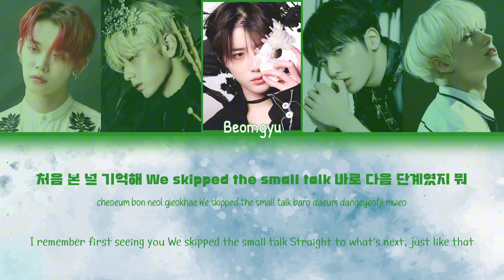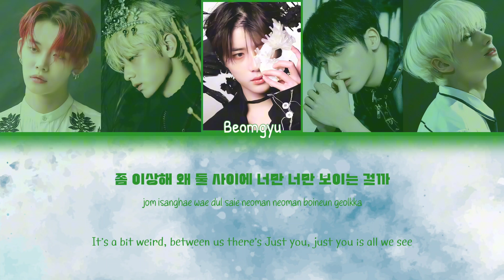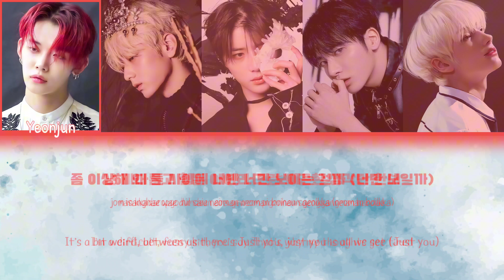투모로우바이투게더 (ᴛᴏᴍᴏʀʀᴏᴡ x ᴛᴏɢᴇᴛʜᴇʀ) - 𝕋𝕠. 𝕏 (Color Coded Lyrics Han / Rom / Eng) [TXT AI COVER 수정본]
출처

투모로우바이투게더 (TXT)

공지1📢
편집기 비공개
[저만의 편집방법을 전해드리긴 어려울 것 같습니다😫]

반모 안 받음
[저는 반모를 받지 않는 사람이니 질문을 삼가해주세요]

악플 금지
[얼굴도 모르는 사람에게 악플을 단다는건 용서하지 않겠습니다]

공지2📢
요즘 ⭐⭐생활로 인해 유튜브 업로드를 자주 못 올릴 것 같습니다.
혹시나 유튜브를 접는다면 직접 유튜브로 만들어 올릴테니 이해해주십시요
[아직 안 접음]

다음 같은 질문 삼가합니다.
🧒 : 혹시 동현님 나이가 어떻게 되나요?
👼 : 혹시 반모 받나요? 나는 🟥남이야!!
👺 : 왕이 넘어지면? ㅋㅋㅋㅋㅋㅋㅋ 힌트:ㅋㅋ
🙉 : 저는 개띠인데 동현님은 뭐죠?
😾 : (악플)